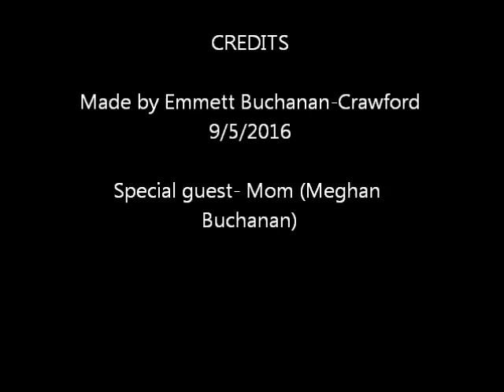EmmettGamerTV Episode 2 - my MOM joins in!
Join us as we play Lego Jurassic World on Wii U!